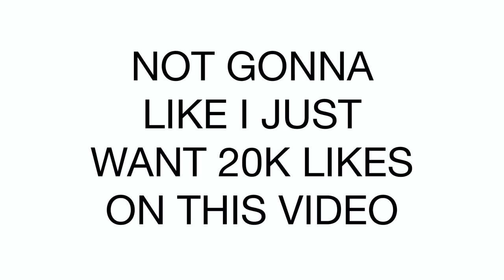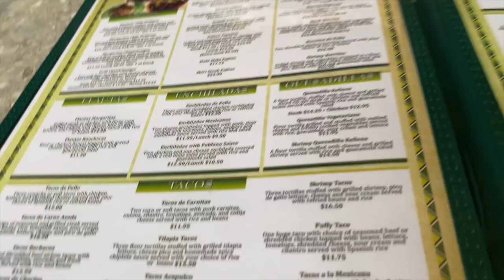My Girlfriend Is STILL Addicted to Shaking Her THING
My girlfriend @DESIDES is STILL Addicted to Shaking Her Thing